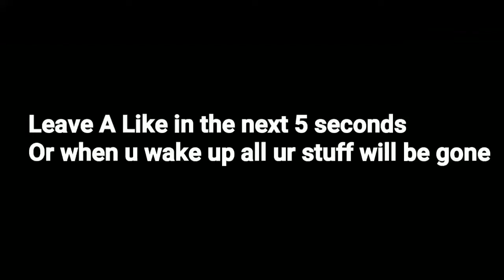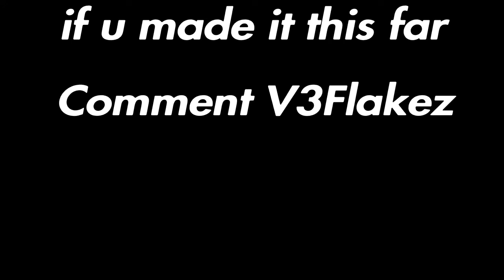This Video Will Get Me In V3